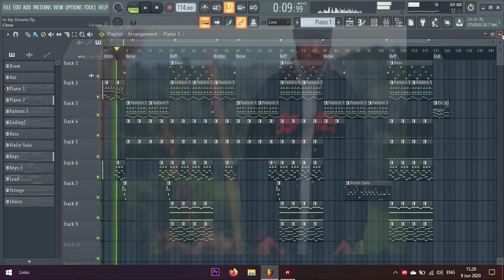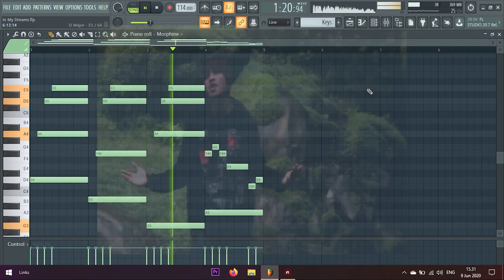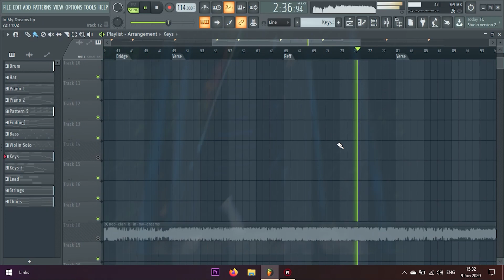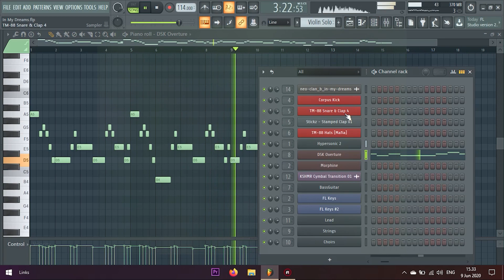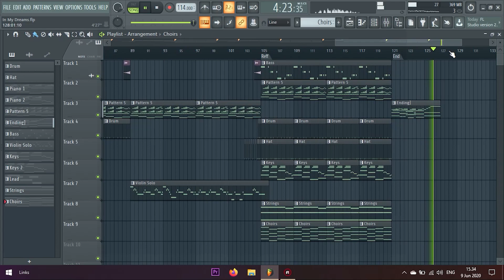Neo Clan B - In My Dream Instrumental | Remake by. Erique Tasman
Hola gang,
This time I made a beat remake of the song In My Dream by Neo Clan B.
I made a beat remake of the first version of the song. Last year, Neo Clan B released the latest version of this song with different instruments and arrangements. so you prefer the first or second? don't forget to watch the official video.

Terima kasih buat kalian yang sudah mampir untuk lihat video ini.

Prod. by Erique Tasman Free beats are for non-profit use only. (read below for full conditions)

                                  ❗️  **USAGE**  ❗️
Absolutely ANY USE of my beats (Including leased beats) REQUIRE CREDIT IN THE TITLE (Prod. by Erique Tasman). There are NO exceptions. Any social media use of my beats require credit to me IN THE CAPTION @eriquetasman or @eercxxThe free version of this beat is available for subscribers for non-profit, evaluation purposes only. This means YouTube or Soundcloud use with NO monetization. The free version of this beat is NOT available for streaming services such as Spotify or Apple Music.

Thank youIf you want to stay up to date, you can track me on social media above!